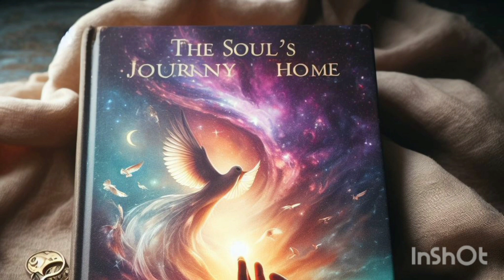The Soul's Journey Home ! Cartoon Video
A Spiritual Story ! The Soul's Journey Home! English Cartoon story ! Spiritual Cartoon Video .